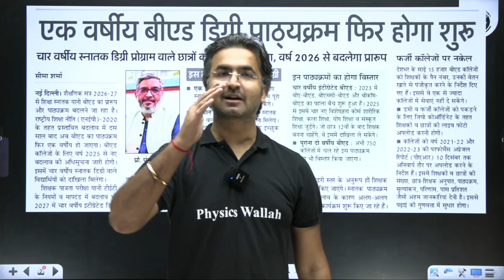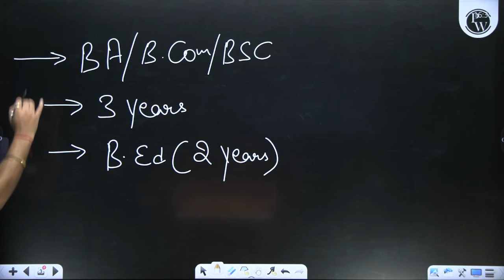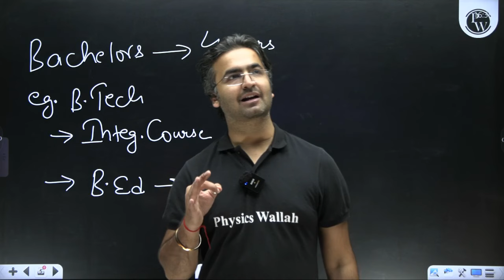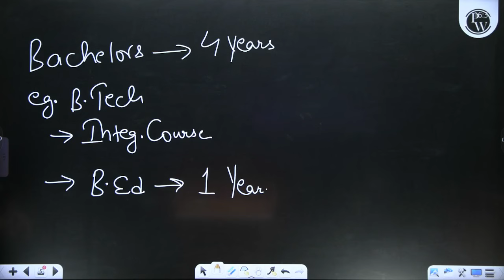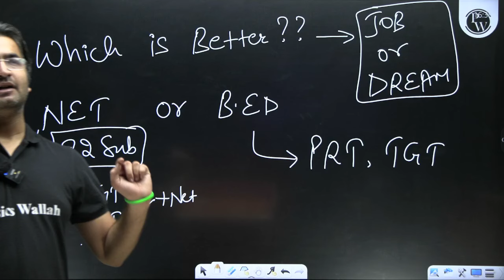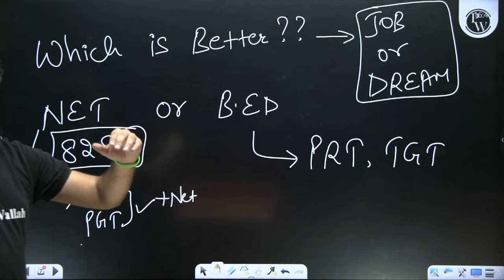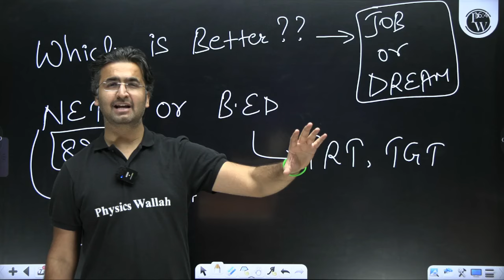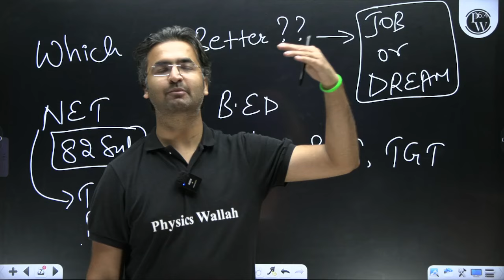UGC NET 2024 Big Update| NET vs B.Ed? 1 Year B.Ed.नया बदलाव | Is B.Ed or NET a Better Career Choice?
UGC NET 2024 Big Update | NET vs B.Ed? 1 Year B.Ed.नया बदलाव | Is B.Ed or NET a Better Career Choice? | Nishant Sir

🎓 Mission JRF 2.0 - UGC NET 2025 Preparation Made Easy! 🎯

🚀 Mission JRF 2.0 June 2025 📚

📌📌Batch Offerings:

- PDF Notes
- DPP Quiz
- Test Series
- Interactive Doubt Solutions
📌 PW UGC NET  SOCIAL MEDIA -